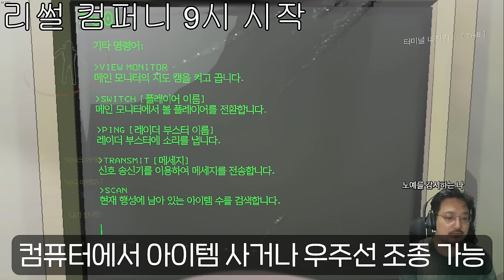우주 ㅈ소기업의 CEO가 되었습니다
우주 ㅈ소기업에 CEO가 되었습니다 리썰컴퍼니